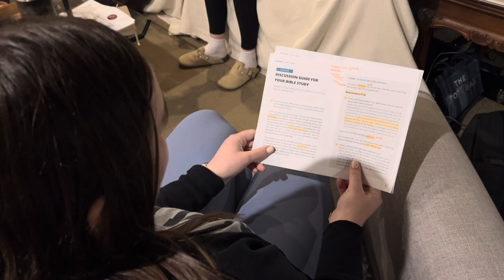Phi Mu Bible Study!